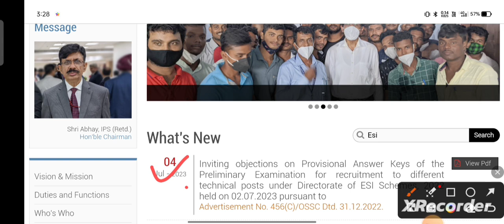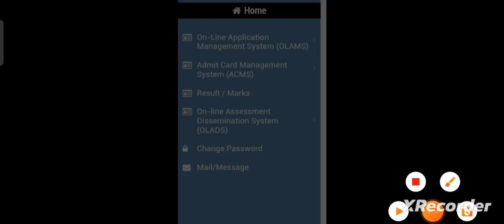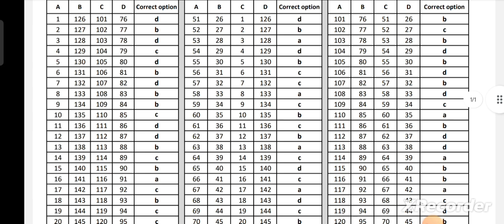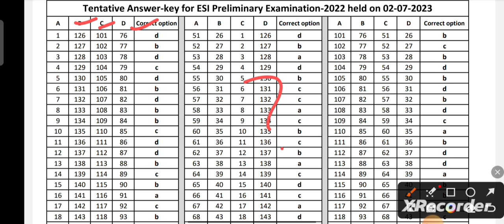OFFICIAL ANSWER KEY RELEASED OF ESI OSSC PRELIMINARY EXAM